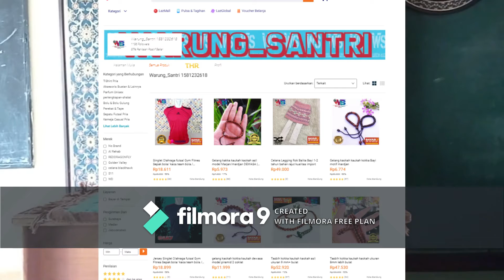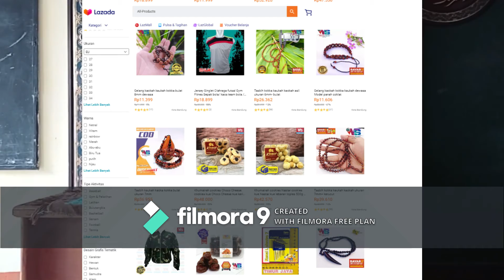45622021 | DARUTTAUBAH | 510032730064 | DEDE SUFIAN STAURI | KOTA BANDUNG